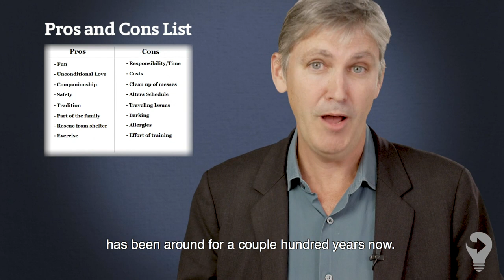Farsighted Decisions - 1 Introduction: Think Full Spectrum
@proskillsync @RapidEzyTrainingSystems Leadership Training